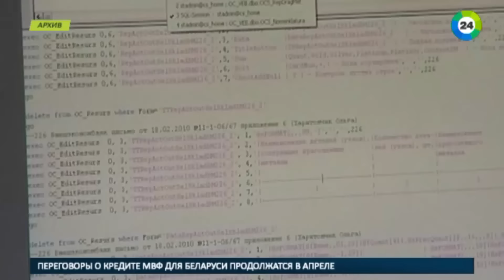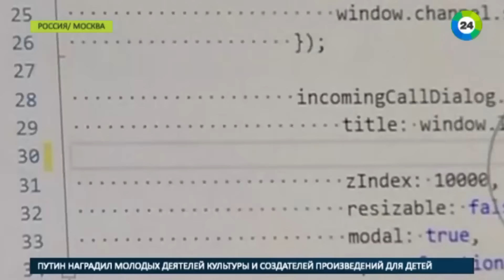Российские ученые научили видеокамеры распознавать преступников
Телеканал "МИР 24" рассказ про созданную в НИЯУ МИФИ программу, распознающую на видеозаписи необычное поведение людей в толпе, в том числе по манере ходьбы. Эта разработка может найти применение в системах обеспечения безопасности.